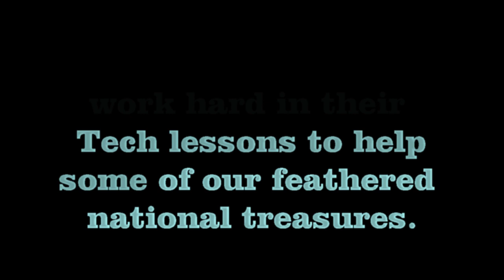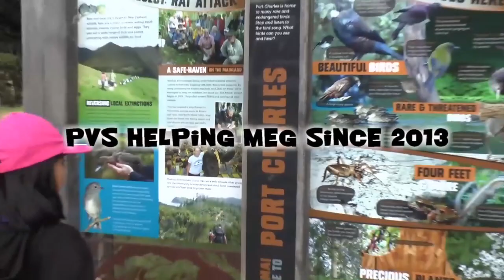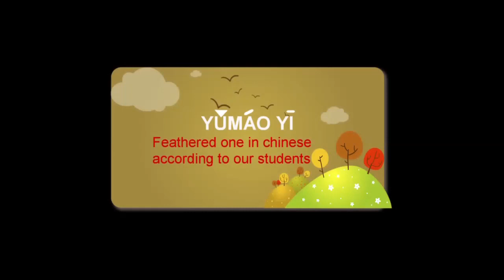Pointview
Point View School is a large urban primary school in South East Auckland. We are a Silver rated Enviroschool and are currently developing a large outside Enviro Education Area where kids can appreciate hands-on just how important it is to live more sustainably and protect our amazing biodiversity. We have moved away from small groups of children keen to help the environment, towards whole school projects involving as many keen kids as possible. With our huge school roll we really can make a difference with large scale projects to protect New Zealand’s precious biodiversity. Since 2013 the school has been supporting the wonderful people at Moehau Environment Group with hundreds of handmade rat traps made during their technology classes. Some rat traps are used around our school to trap pesky predators while most are sent to where the need is greatest. Each child in Years 3 and 4 get two days in the STEM room to design, build, test and even decorate their practical woodworking projects. One idea that came 100% from the children was that they could write funny, cheeky messages to the rats on each and every box to entice them in. While we are not sure any rats actually read their work the M.E.G. and D.O.C. volunteers certainly enjoy the humour while fighting through the thick bush to set the traps. As a sincere thank you for the kids’ hard work, M.E.G. invites a small group of rat trap builders down to their Coromandel base to help with kiwi health checks. This really is a 'once in a lifetime' experience for those that are lucky enough to go. Unfortunately we have to disappoint many keen kids who don't make the trip and that is why we are keen to enter your exciting competition. A whole class kiwi encounter really is a very special prize. The school visits Finlay Park Outdoor Centre for the annual Year 6 Camp. There had been plans to try and visit the neighbouring Sanctuary Mountain as part of the experience. Unfortunately we recently had to cancel the camp this year in light of current Corona Virus fears.
Thank you for the opportunity to enter this competition.Point View School Eco Warriors